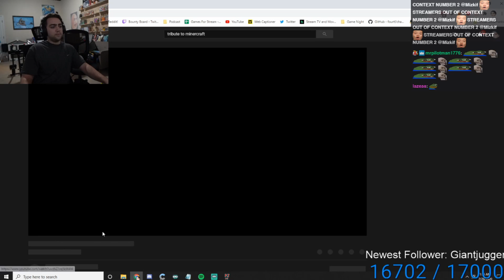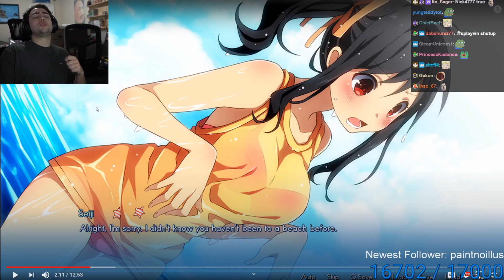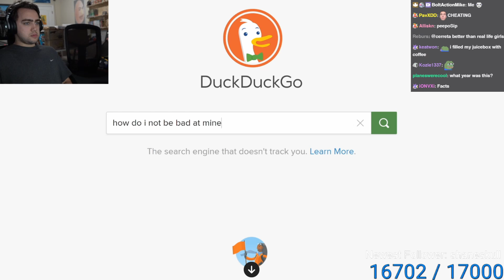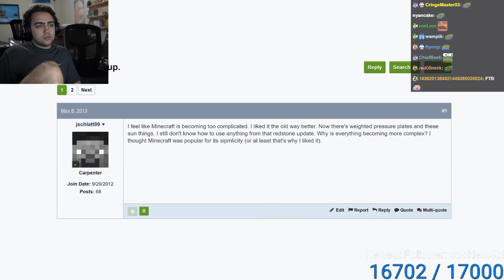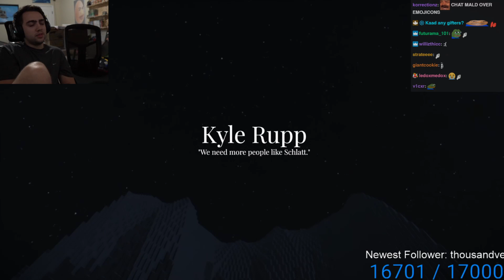Mizkif Reacts to "A Tribute to Minecraft" by jschlatt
tip: dont read mizkifs twitch chat for this video